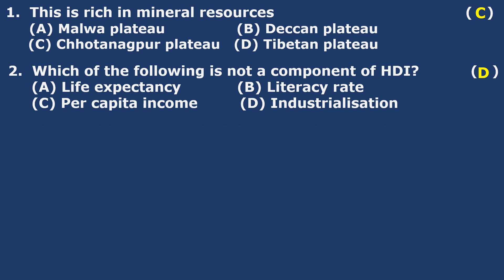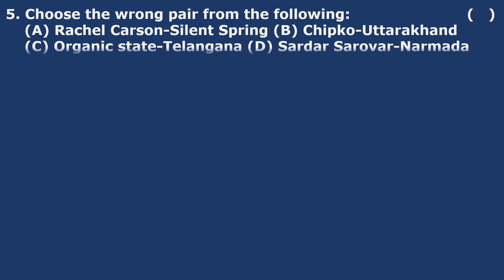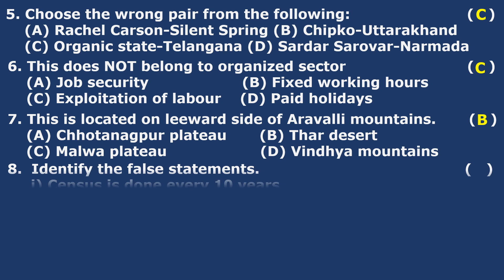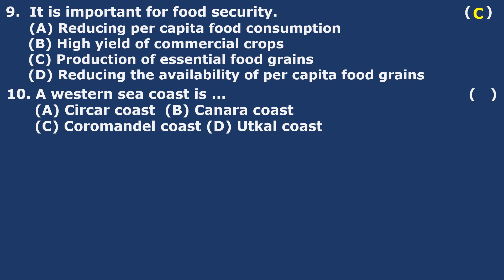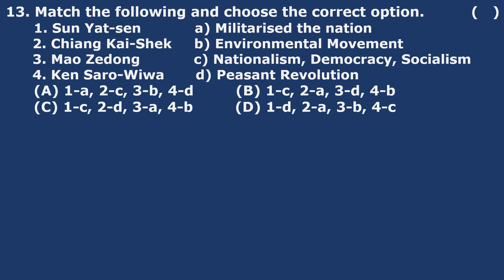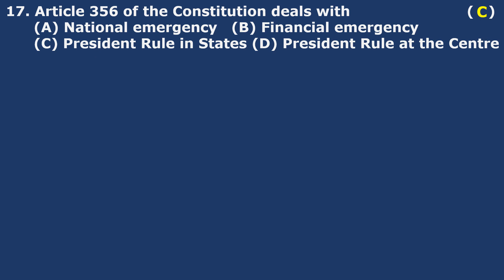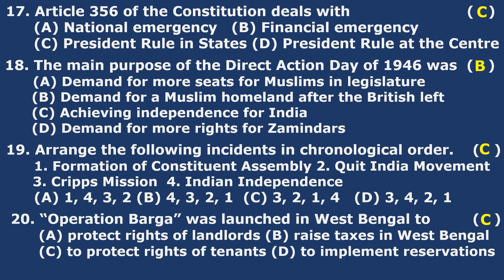10 S St Bits | Model Test Paper 9 | S.St. Exam Questions MCQs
0 S St Bits | Model Test Paper 9 | S.St. Exam Questions MCQs